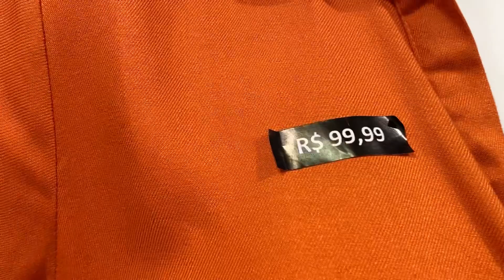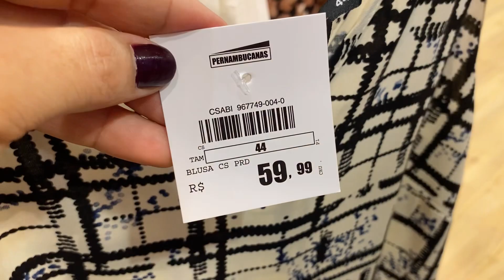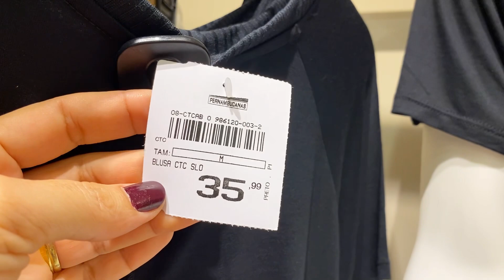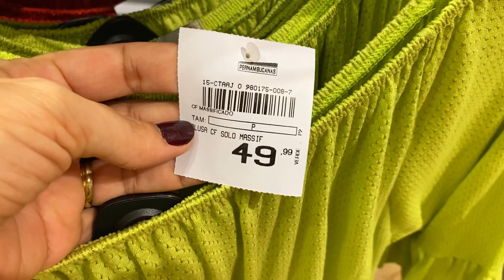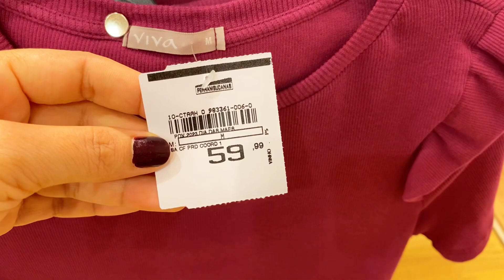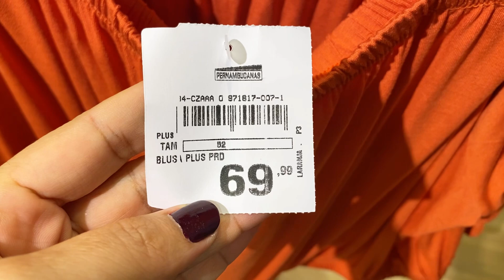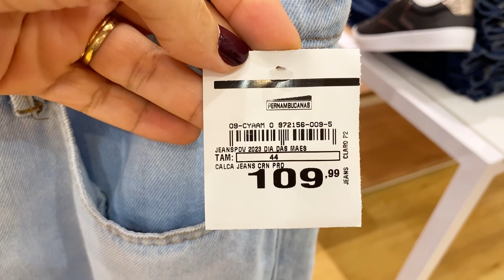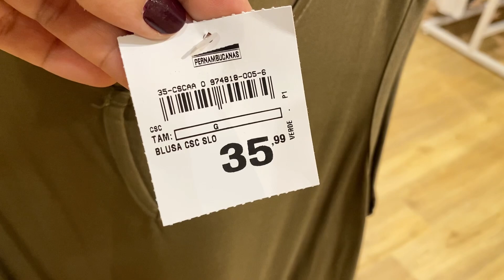TOUR NA PERNAMBUCANAS | PELAS NOVIDADES DA SEMANA | LOOKS TENDÊNCIAS